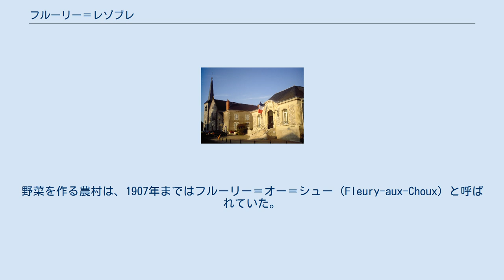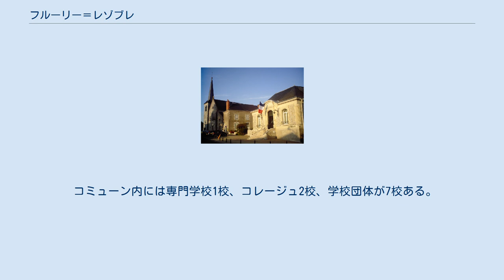フルーリー＝レゾブレ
フルーリー＝レゾブレ （Fleury-les-Aubrais、ラテン語:Floriacum）は、フランス、サントル＝ヴァル・ド・ロワール地域圏、ロワレ県のコミューン。
 フルーリー＝レゾブレは、オルレアンの森の西端にある。
コミューン面積の108ヘクタールがオルレアンの森にあたる。
 ベネディクト会派のフルーリー修道院（現在のサン・ブノワ・シュル・ロワール）から一部の修道士たちがやってきて、オルレアンの北に定住し、フルーリー礼拝堂をつくった。
野菜を作る農村は、1907年まではフルーリー＝オー＝シュー（Fleury-aux-Choux）と呼ばれていた。
 1843年3月2日、レゾブレ（Les Aubrais）という名の場所に鉄道駅ができた。
この駅が、コミューン全体の魅力の中心となった。
普仏戦争中の1870年、現在のエド地区で仏普間の激しい戦闘が起きた。
 言い伝えでは、1905年3月30日にレゾブレ駅を通過したスペイン王アルフォンソ13世がまちの名を馬鹿にしたことから、1907年の改名につながったという。
 第二次世界大戦中の1944年、レゾブレ駅は連合国軍側の爆撃で破壊され、隣接する建物にも影響を与えている。
フルーリー＝レゾブレは同じ年の8月18日に解放された。
1961年に現在の駅ができた。
フルーリー＝レゾブレを通過するオルレアン・トラムが2000年に開通した。
 コミューン内には専門学校1校、コレージュ2校、学校団体が7校ある。
2003年にはジャック・ブレル幼稚園が増築された。
 参照元:1962年までCassini de l'EHESS1968年以降INSEE ·